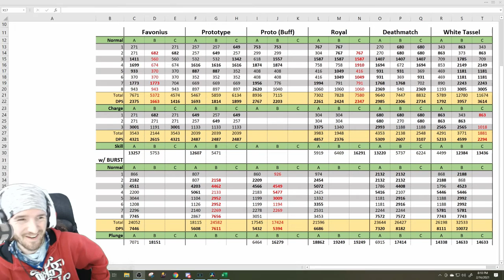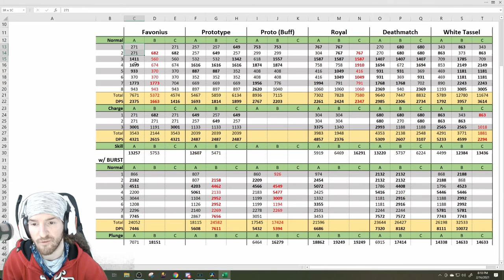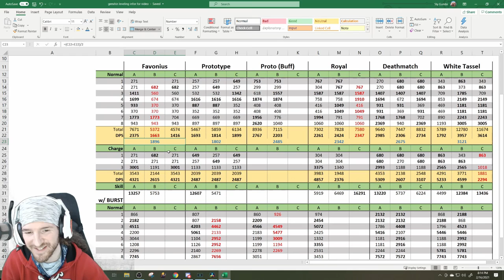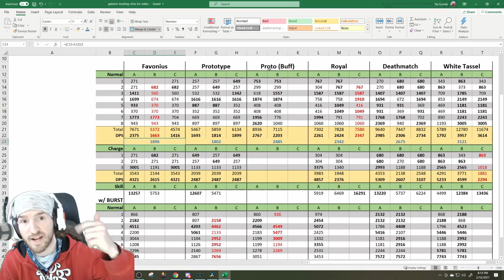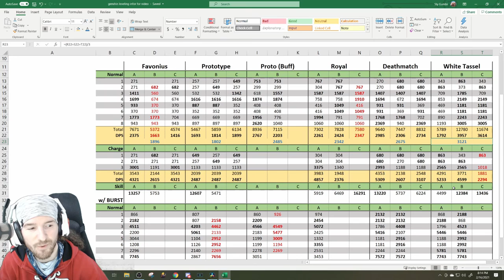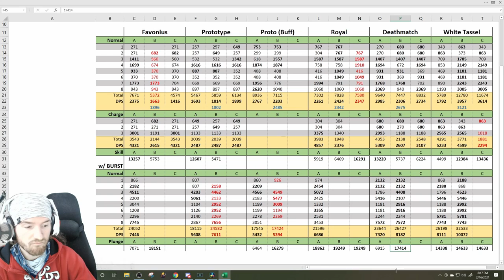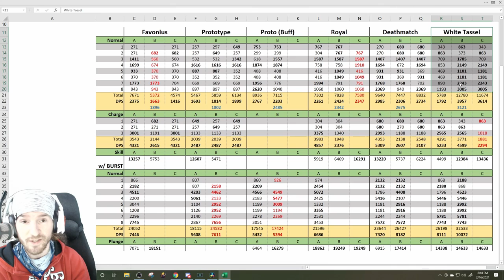Genshin Impact - Xiao Guide - What Spear is Best?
Curious what spear to use for Xiao?  Don't have a 5 Star and don't want to spend a ton of money on gambling for one?  Here is a breakdown of almost all of the 3 and 4 star spears in the game that are viable for Xiao.

0:00 Intro
2:02 Stats
3:47 Favonius
6:55 Prototype
11:33 Royal
13:32 Deathmatch
14:53 White Tassel
17:50 Spreadsheet
22:50 Outtro

OTHER LINKS;
Epic Support-A-Creator Code: SlyGumbi